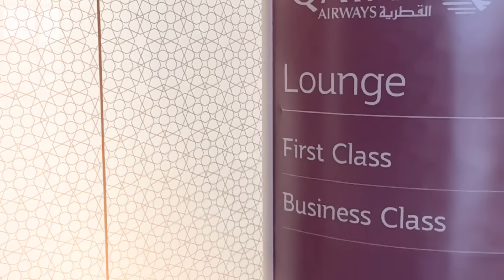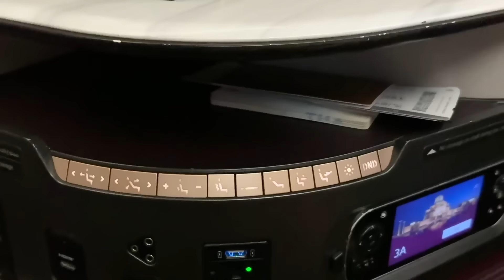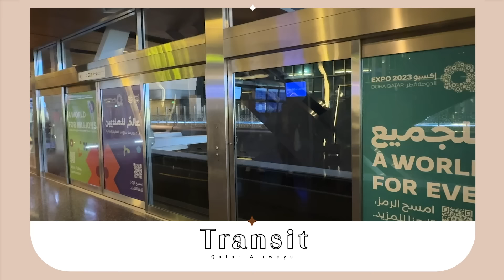บิน Business Class ไปหาคุณแฟน ไอเลิฟเอเนอจี้นี้! 💖l SATANGBANK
เย้! ในที่สุดก็ได้เวลาไปเที่ยวแล้วจ้าาา ไปหาคุณแฟนกัน ฮือออ คิดถึงสุด
รอบนี้สตังแบงค์บิน Business Class ของสายการบิน Qatar Airline
บริการดีมาก ทำถึงเกิน ประทับใจ ให้คะแนนแบบ 10 10 10

อย่าลืม follow IG กันน้า🥺